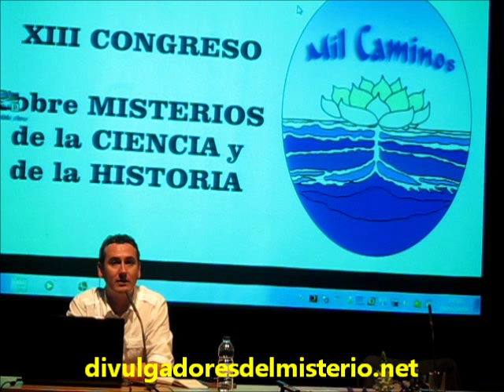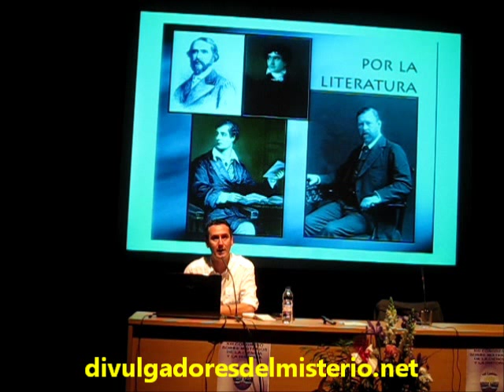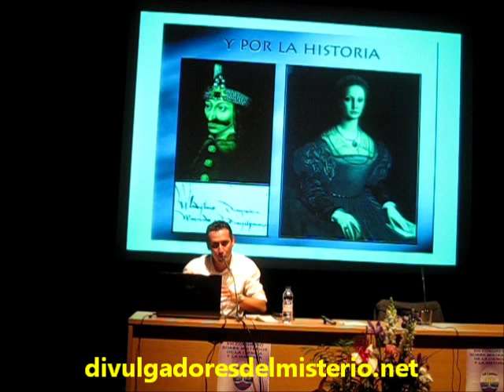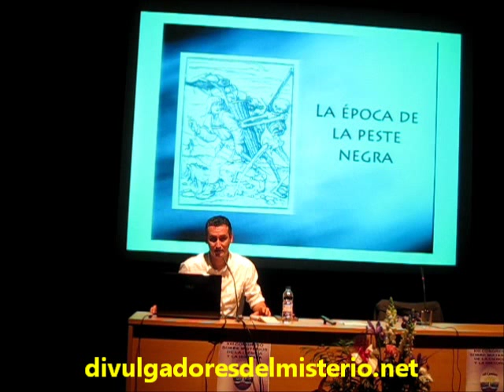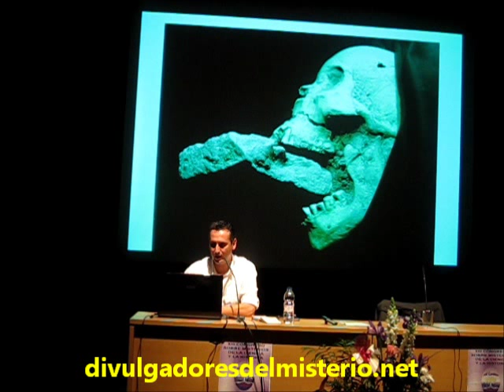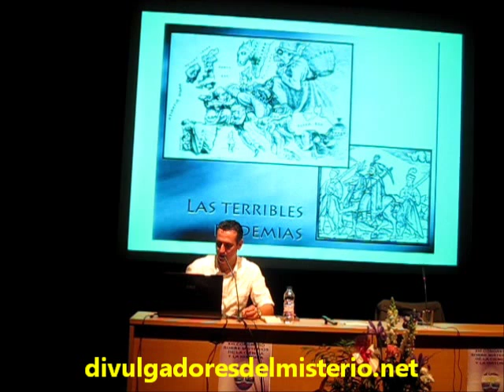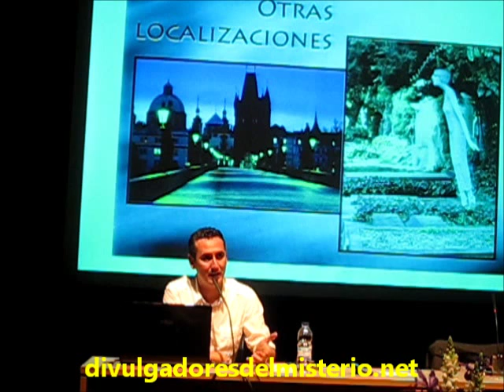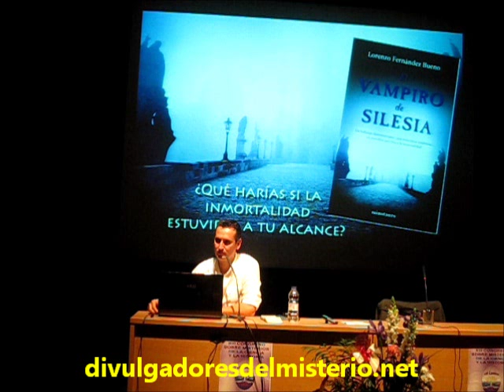EL VAMPIRISMO A LA LUZ DE LOS ULTIMOS HALLAZGOS ARQUEOLOGICOS por Lorenzo Fernandez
Lorenzo Fernandez: XIII CONGRESO SOBRE MISTERIOS DE LA CIENCIA Y DE LA HISTORIA (Alcobendas - Madrid)

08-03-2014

Lorenzo Fernandez: El vampirismo a la luz de los ultimos hallazgos arqueológicos

 OTRAS CONFERENCIAS DE LORENZO FERNANDEZ EN NUESTRO CANAL